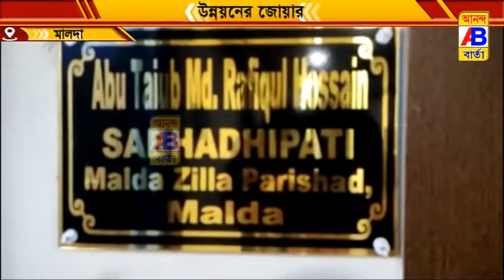সার্বিক উন্নয়ন করে সারা ফেলে দিয়েছে তৃণমূল